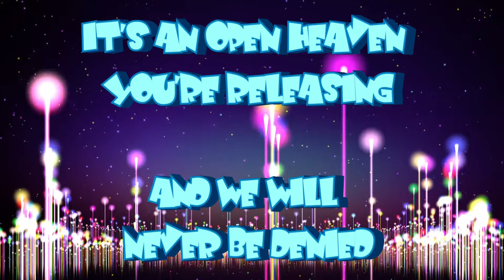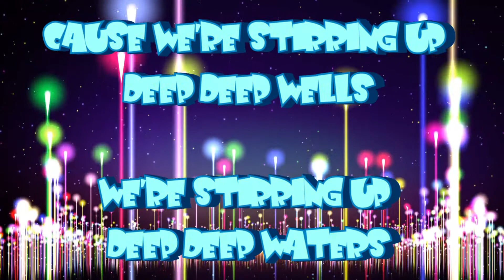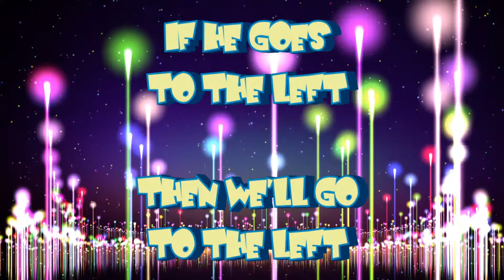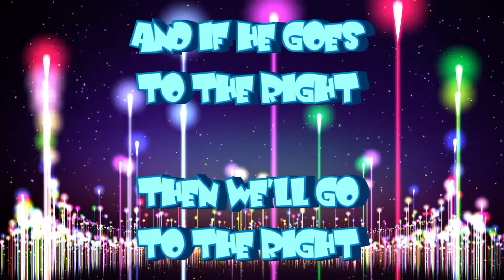Deep Cries Out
I'VE GOT A RIVER
OF LIVING WATER

A FOUNTAIN THAT
NEVER WILL RUN DRY

IT'S AN OPEN HEAVEN
YOU'RE RELEASING

NEVER BE DENIED

CAUSE WE'RE STIRRING
UP DEEP DEEP WELLS

WE'RE STIRRING UP
DEEP DEEP WATERS

WE'RE GOING TO

WE'RE STIRRING UP
DEEP DEEP WATERS

WE'RE GOING TO

YOU JESUS

OF LIVING WATER

YOU'RE RELEASING

NEVER BE DENIED

CAUSE WE'RE STIRRING UP
DEEP DEEP WELLS

WE'RE STIRRING UP
DEEP DEEP WATERS

WE'RE GOING TO

DEEP DEEP WELLS

WE'RE STIRRING UP
DEEP DEEP WATERS

WE'RE GOING TO

YOU JESUS

YOU JESUS

WE'RE FALLING INTO
DEEPER WATERS

CALLING OUT TO YOU

WE'RE WALKING INTO
DEEPER WATERS

GOING AFTER YOU

WE'RE GOING TO
JUMP JUMP
JUMP JUMP

JUMP JUMP
JUMP JUMP

EVERYBODY

WE'RE GOING TO
DANCE DANCE
DANCE DANCE

DANCE DANCE
DANCE DANCE

EVERYBODY

WE'RE GOING TO

SHOUT
SHOUT
SHOUT
SHOUT

YOU JESUS